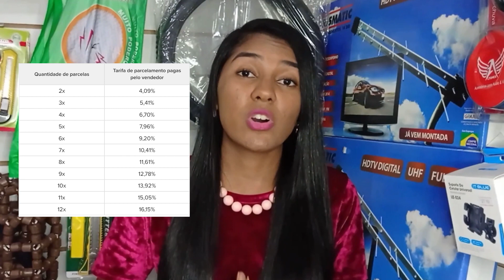POR QUE EU ESCOLHI A MÁQUINA DE CARTÃO DO MERCADO PAGO?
Se você sente a necessidade de AUMENTAR SEU FATURAMENTO 🤑🤑🤑🤑sei de uma oportunidade que pode te fazer ganhar dinheiro e aumentar o faturamento💸 da sua loja de ELETRÔNICOS!

- Baixe o app do Mercado Pago por este link e aproveite um DESCONTO de R$ 10 no seu primeiro pagamento

- Escolha a sua máquina de cartão e compre com um preço especial

Desde já agradeço a todos que comprarem pelo meu link.

Me acompanhe também no Instagram, para receber mais dicas de empreendedorismo 😍

empreender, dicasdenegocios, lojadeeletronicos, eletronicos, loja, acessoriospracelular, vender, microempreendedora, microempreendedor, empreendedorismo, empreendimento,renda extra,